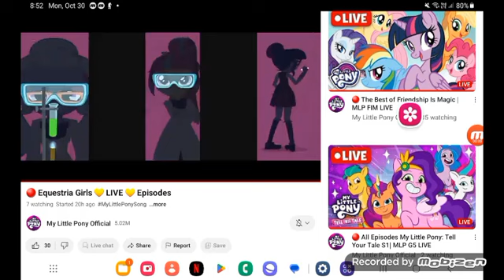December 26, 2023